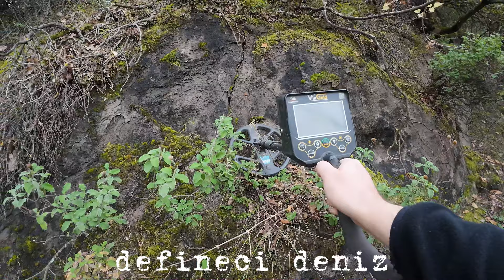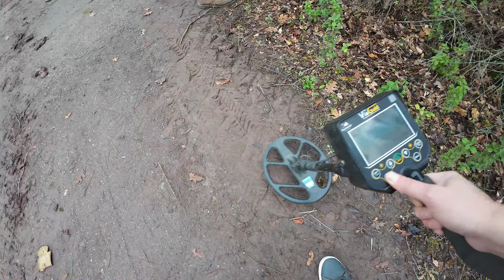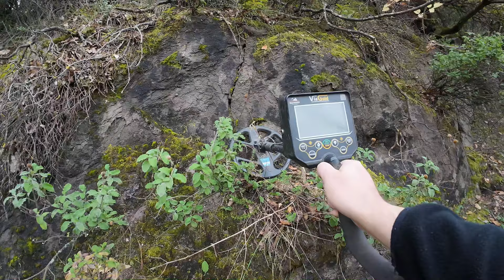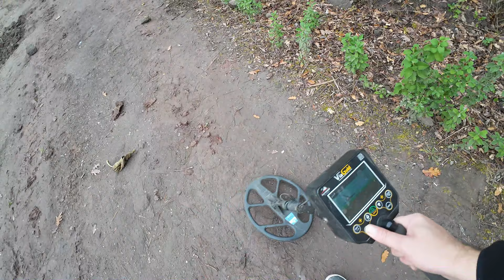Alan Taramanın Götürdü Define Kasasını Açıyoruz !!!